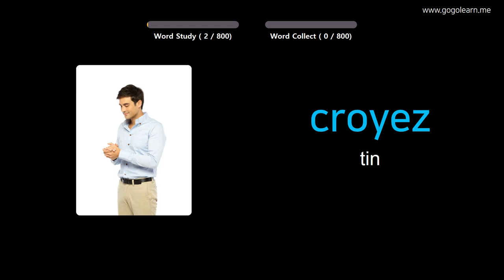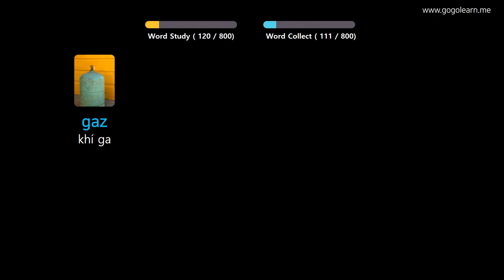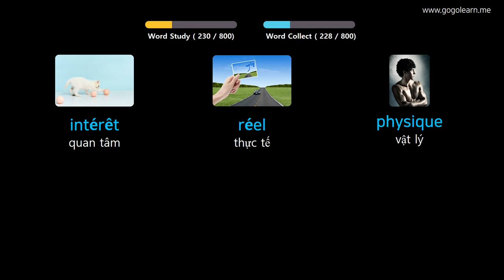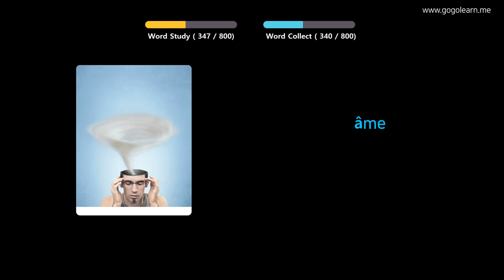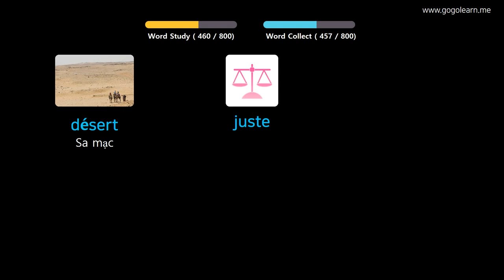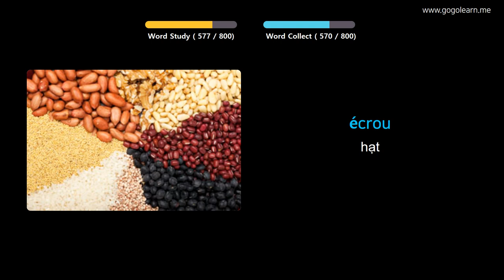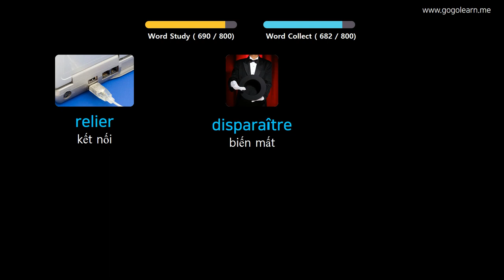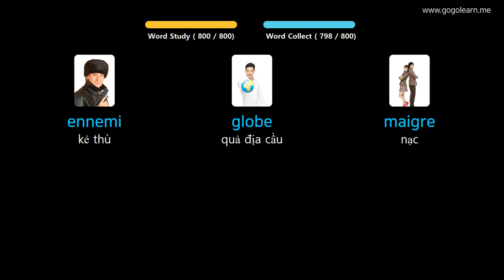Học Tiếng Pháp Qua Hình Ảnh |Từ Vựng Tiếng Pháp Học Trong Khi Ngủ | Golearn